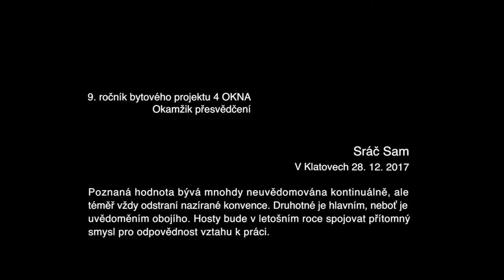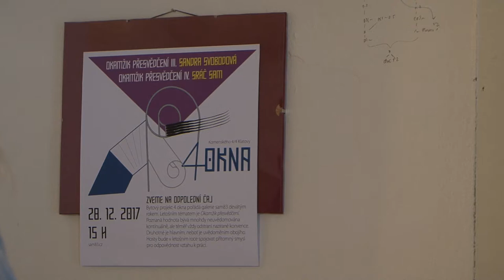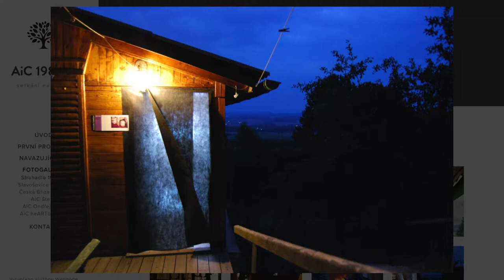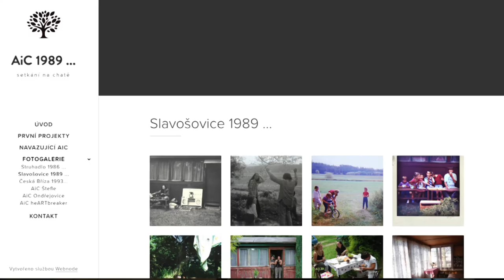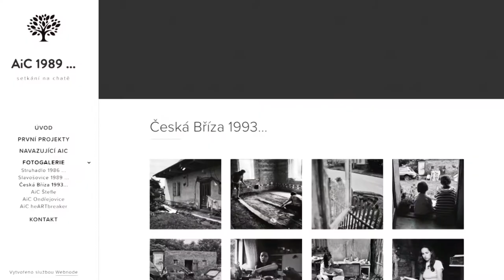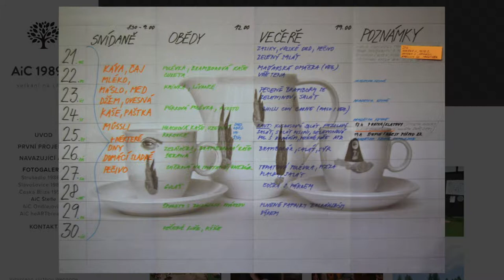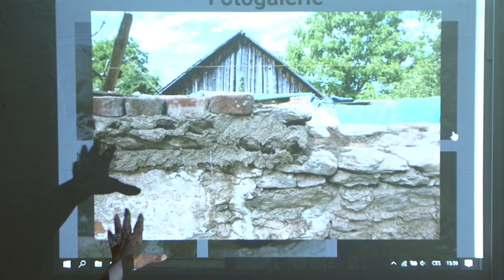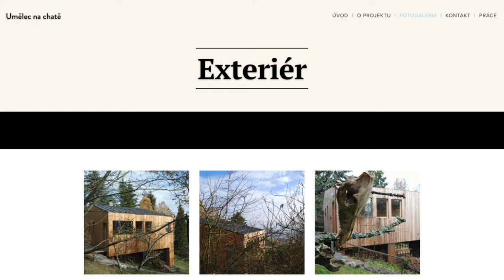4 okna / Okamžik přesvědčení - Sráč Sam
bytový projekt 4 okna / 9. ročník
v prostoru 4 okna, Komenského 4/4, Klatovy
pořádá: galerie sam83
téma: Okamžik přesvědčení